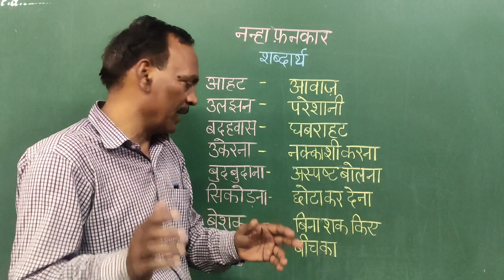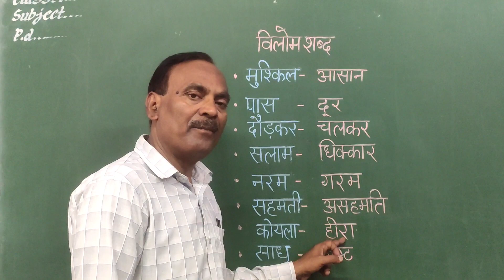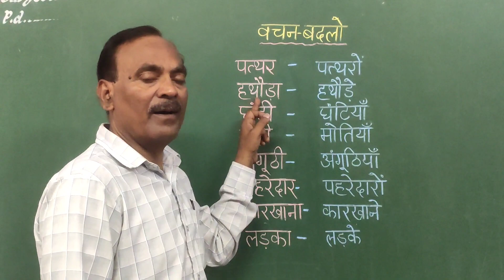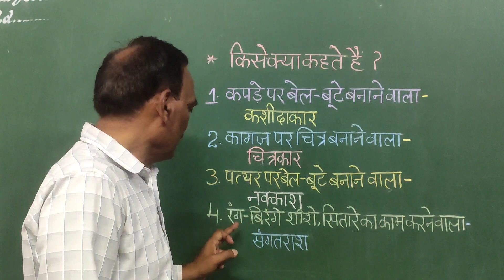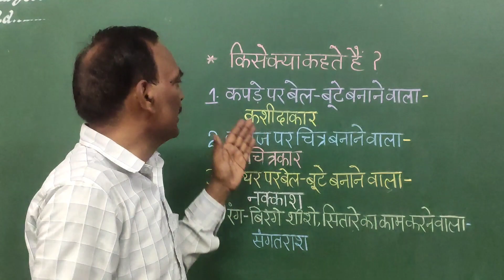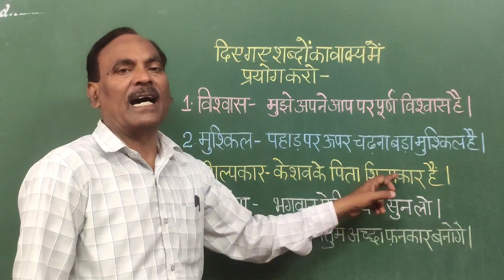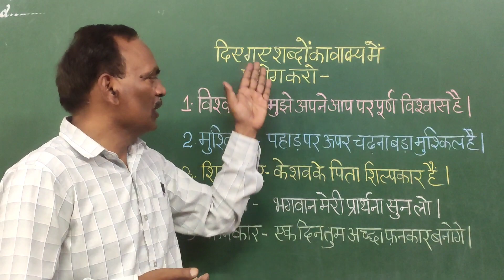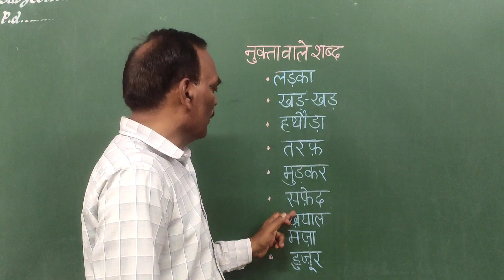"नन्हा फनकार"।भाषा व्याकरण।कक्षा 5 हिंदी पाठ 4. Ncert/cbse/hindi/class 5.